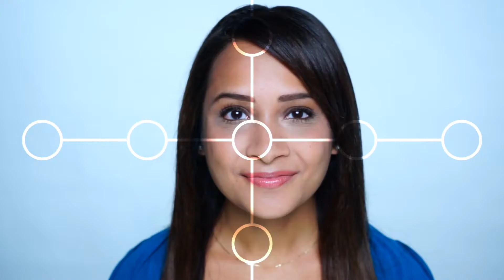RUFFHOUSE STUDIOS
Ruffhouse was established in 2003 by actor, writer, producer, director Charles Wiedman; to provide content that entertains, informs, and inspires. Ruffhouse works in the video marketing space as well as providing original content and motion pictures.